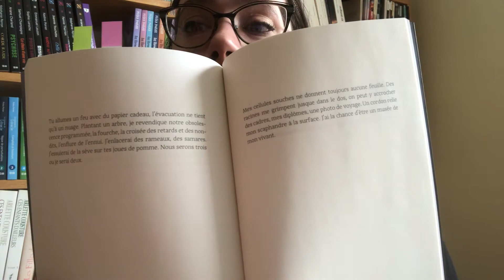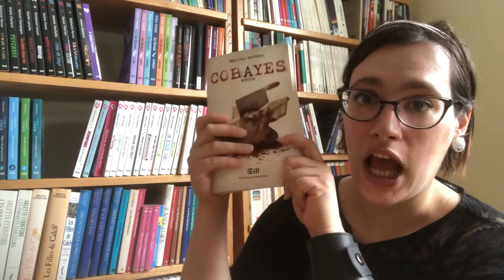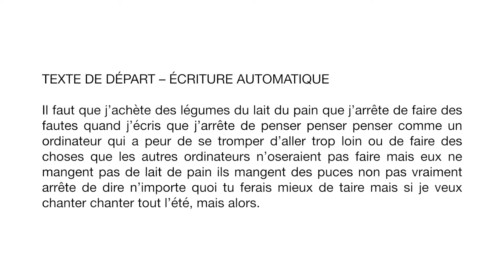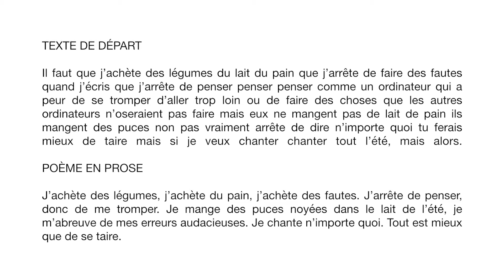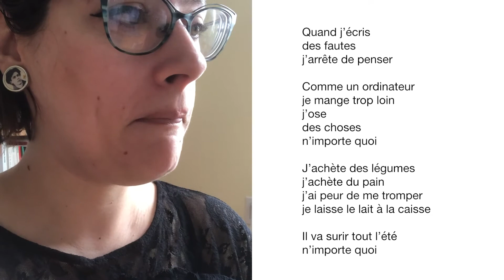Atelier d'écriture avec Aimée Verret / Journée du poème à porter 2021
Dans le cadre de la 5e édition de la Journée du poème à porter (29 avril 2021), Aimée Verret vous offre un atelier de création. Elle y propose d'explorer la poésie en prose versus la poésie en vers. Bonne écriture!

Aimée Verret a publié quatre romans jeunesse (publiés chez les Éditions de Mortagne) et trois recueils de poésie : Ce qui a brûlé (Triptyque, 2010), Écharpe (Triptyque, 2014) et Monstres marins (Del Busso, 2019). Elle est aussi correctrice et éditrice pigiste, en plus de pratiquer la danse.

Organisé par La poésie partout, La Journée du poème à porter 2021 bénéficie du soutien du Conseil des arts et des lettres du Québec, du Conseil des arts du Canada et de la collaboration de nombreux partenaires